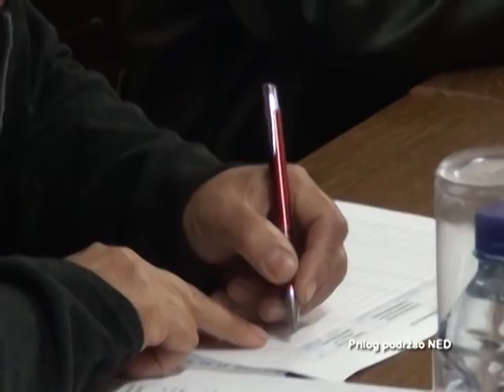Čaglavica: Ukazati na uzroke i posledice trafikinga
Široj javnosti, a posebno mladima, je važno ukazati na uzroke i posledice trafikinga, zaključili su učesnici debate održane u Čaglavici na temu "Borba protiv trgovine ljudima".